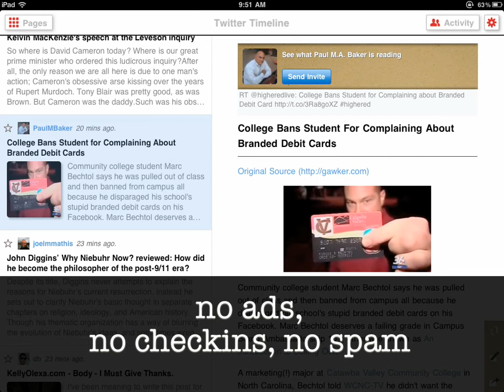Smartr - your personal newspaper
Smartr on the iPad - create and share your personalized newspaper.